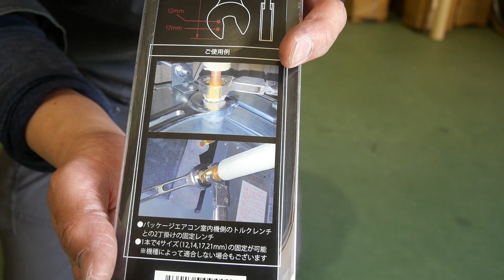タスコ ダブルヘッドトルクレンチ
1/4と3/8のトルクレンチが1本に！
ダブルヘッドトルクレンチの紹介です。